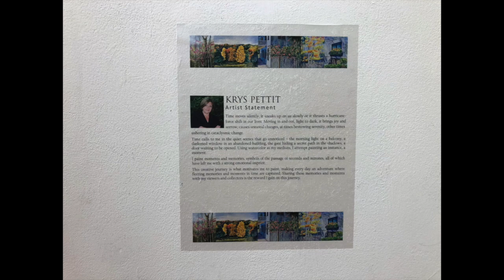Watercolor Paintings - Solo Art Exhibition - Krys Pettit Southeast Artist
Color Art Exhibition of Watercolors by Krys Pettit
April 14 through June 4, 2022
Quinlan Visual Arts Center
Gainesville, Georgia

My name is Krys.  I’m The Practicing Artist and I look forward to sharing my creative journey along with tips and hacks, and how I create artwork here on my channel. I’ve been painting in watercolor, acrylic and oil for almost 20 years and I look forward to sharing my experiences with you, whether you’re a beginner or long-time artist.
Enjoy your day, enjoy your creative journey and keep practicing.